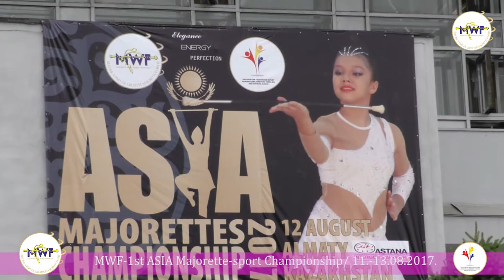MWF-1st ASIA Majorette-sport Championship/ 11.-13.08.2017.